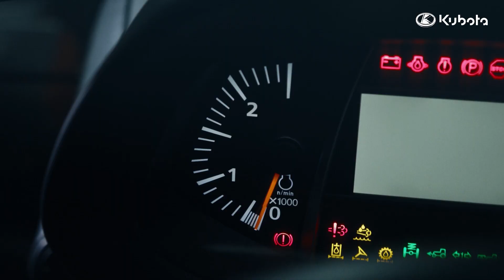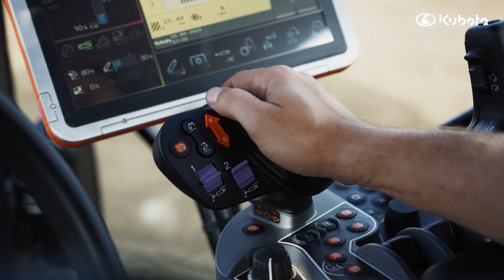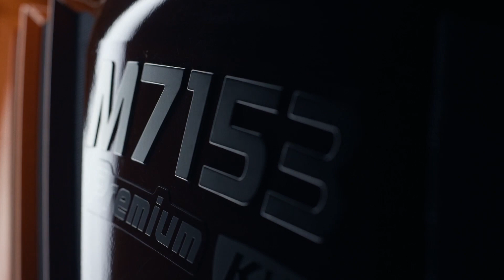Poznaj cechy kultowej serii ciągników Kubota M7003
Zapraszamy do obejrzenia filmu prezentującego nową serię ciągników Kubota M7003. Chcecie poznać największe zalety tych maszyn? Zostańcie z nami do końca!

Ciągniki Kubota M7003 to przede wszystkim:
- wydajność (silnik 6.1 litra Stage V – największa pojemność w tej klasie ciągników),
- kontrola – intuicyjny K-Monitor i funkcja Swap Valve,
- optymalizacja – kompatybilność z ISOBUS; Tractor Implement Management,
- ochrona wartości,
- zarządzanie finansami.

Japońskie ciągniki Kubota z serii M7003 mają także do zaoferowania: przekładnię Powershift lub KVT, duży rozstaw osi, udźwig 9400 kg, wygodną redukcję ilości obrotów kierownicy oraz czterosłupkową kabinę, zapewniająca komfort i widoczność.

Chcesz więcej? I dostajesz więcej dzięki 5 -letniemu finansowaniu fabrycznemu 0% – Kubota Finance.
Polecamy także inne filmy na naszym kanale!